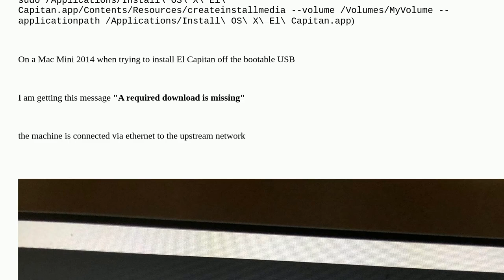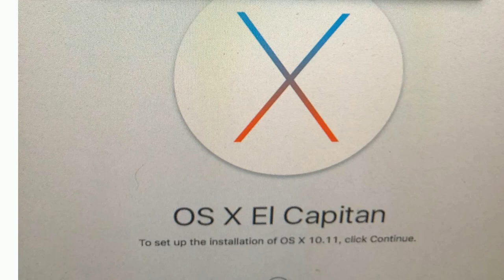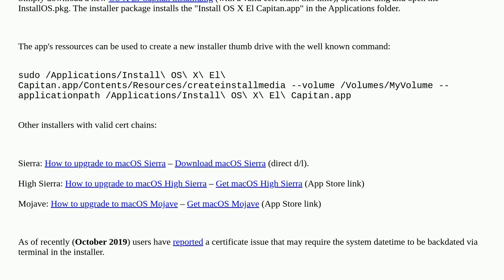Apple: El Capitan bootable installer on Mac Mini - "A required download is missing"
El Capitan bootable installer on Mac Mini - "A required download is missing"

  macos bootable-disk mac-mini